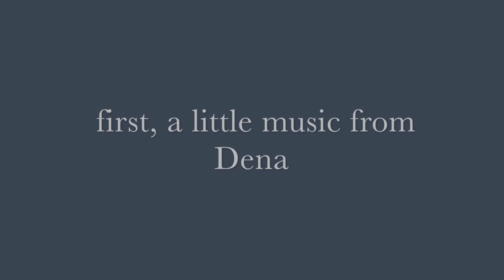Just One Question: Dena DeRose | MichMusic Now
Live from Reno, Nevada

Dena has been leading wonderfully creative jazz trios as a pianist/singer all over Europe, Asia, the US and more for years. In this Just One Question interview she talks about the importance of strong LEADERSHIP on her gigs, and how that must be balanced with the opposite side of the spectrum when in performance: letting go, and allowing for musical FLOW.

See a clip of Dena’s trio (+ guest guitarist) at beginning of video!

It’s no small accomplishment to be thought of as “The most creative and compelling singer-pianist since Shirley Horn”, but that’s exactly how Joel Siegel of the Washington City Paper described Dena DeRose. If she comes to your city and you want to catch the show, go early, because the room is going to be packed. She not only awes her audiences and music critics with her facility on the piano and her swinging, soothing vocal style but, as Richard Scheinin of the San Jose Mercury aptly put it, “... she exudes joy ... what soul!”

DeRose always delivers “...vivid and often exciting demonstrations of how innovative her musical concepts are...” (Philip Elwood, San Francisco Examiner).

As a recording artist, DeRose has 12 CDs as a leader to her credit, all of which have received superior accolades. Her newest, and second, HighNote release ‘United’ features the incomparable rhythm section of Martin Wind and Matt Wilson with guests Ingrid Jensen on trumpet and Peter Bernstein on guitar. This CD hit the streets February 2016 and has stayed on the radio playlists reporting to JazzWeek.com for months, has been featured on many radio stations in Europe, and has garnered many excellent reviews by Downbeat, JazzTimes, JazzHistoryOnline, All About Jazz, The New York Record, and many other international jazz publications.

All of DeRose’s recordings from Sharp Nine, Maxjazz, Vega, GoFour, and now HighNote, have all received no less than 4 stars from Downbeat, and have continued to gain listeners in the U.S. Dena has had many Grammy considerations starting with her Maxjazz recordings. Another CD that had considerations was her previous HighNote recording “We Won’t Forget You...An Homage To Shirley Horn” featuring her trio of 17+ years (Martin Wind and Matt Wilson) with special guests Eric Alexander, Jeremy Pelt, and Gary Smulyan.

Christopher Louden of JazzTimes writes “...becalmed majesty escalating to vibrant exaltation...”, and Chris Hovan of All About Jazz writes “Over the course of the dozen albums she has recorded since landing in New York in 1991, DeRose has consistently proven herself as a singular pianist and vocalist with a depth of scope that is really something to hear.” The New York City Record’s Ken Dryden wrote “Dena DeRose has grown into one of the most acclaimed pianist/vocalists in jazz during her two decades- plus as a professional.”

Dena has accumulated an impressive list of performance credits for her performances at legendary clubs and jazz festivals around the world. for more info.

Network with others, ask a question, share info, listen, see what’s new, get support on something, and connect with Mich on anything. You are invited!

ABOUT MICHMUSIC NOW

Music education in bite-sized pieces:

 jazz singing   vocal improvisation
 vocal groups                 teaching
 piano   theory
 arranging   music biz
 interviews   Q & A

MICHMUSIC RESOURCES

      MY MUSIC MASTERCLASS
      3 Videos on ScatSinging (a three-part overview)